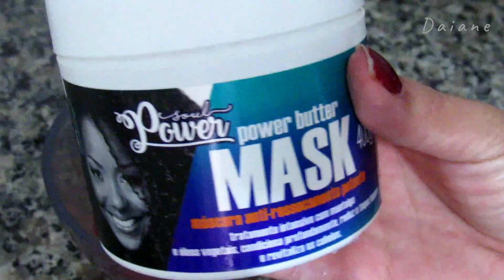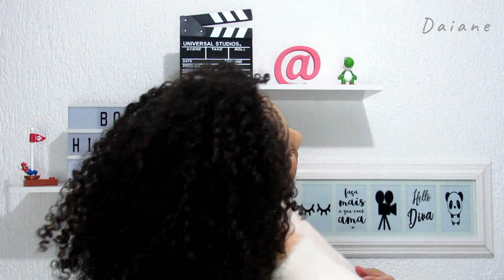HIDRATAÇÃO DE MORANGO ❤ SemanaHidratação 03